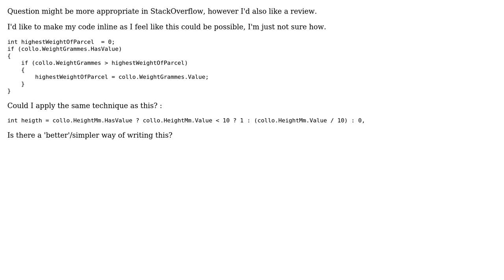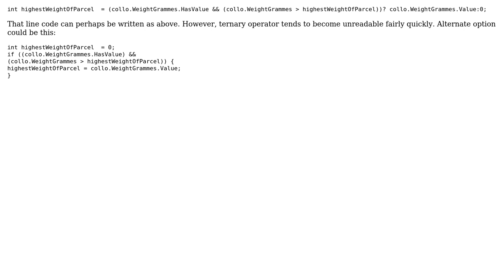Code Review: Check if nullable int has value and compare value to another integer (3 Solutions!!)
Code Review: Check if nullable int has value and compare value to another integer

With thanks & praise to God, and with thanks to the many people who have made this project possible! | Content (except music & images) licensed under CC BY-SA | Music | Images & others | With thanks to user t3chb0t user Paramone user Nigel Thorne user danish and the Stack Exchange Network Trademarks are property of their respective owners. You are responsible for your own actions.